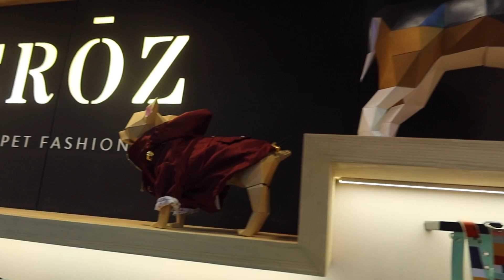Reencuentro con la Dani y regalitos de Navidad! - Vlogmas día 13🎄